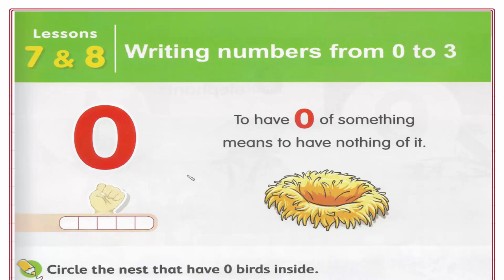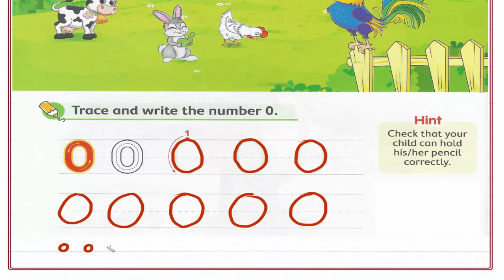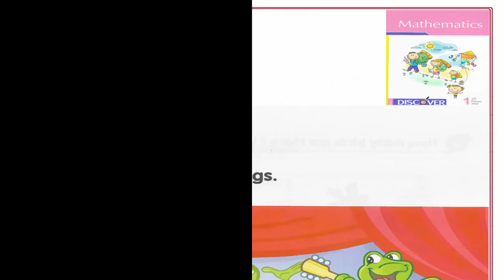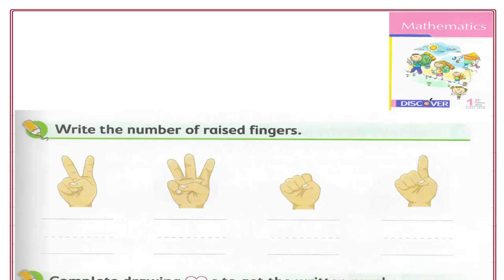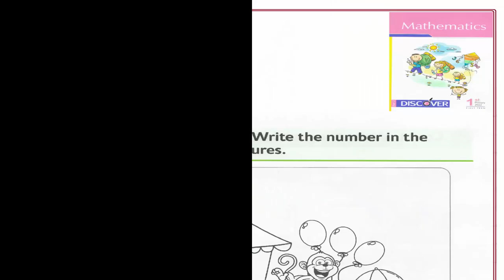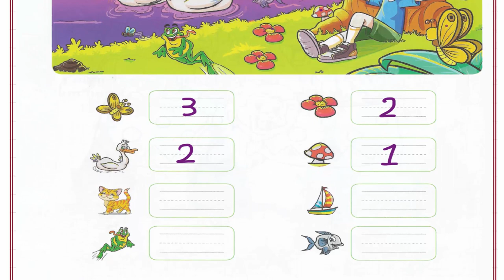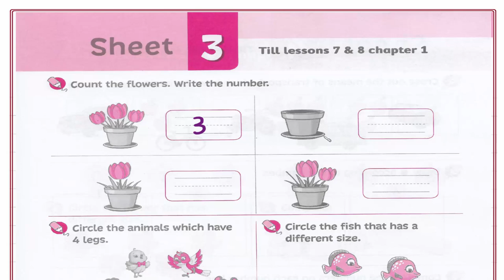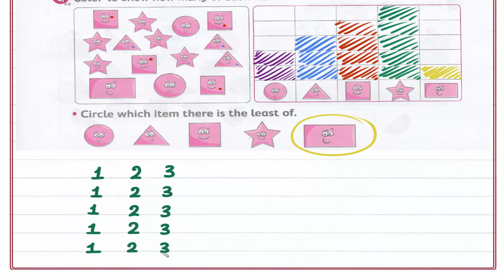Primary 1 \ grade 1- 1st term 7-8 writing numbers from 0 to 3 شرح ماث أولى إبتدائى لغات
Chapter 1
Lesson 7-8  writing numbers from 0 to 3
رابط القناة على الفيس بوك